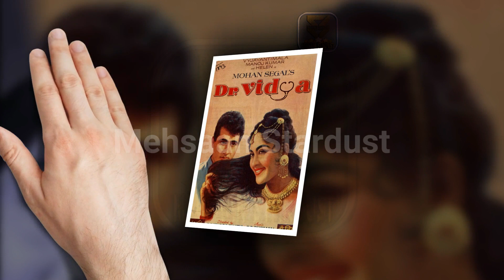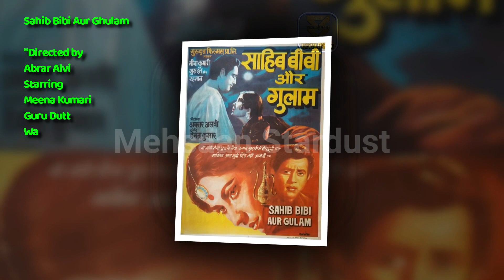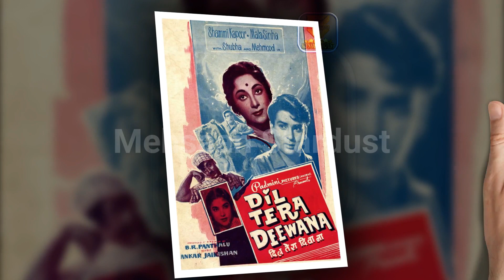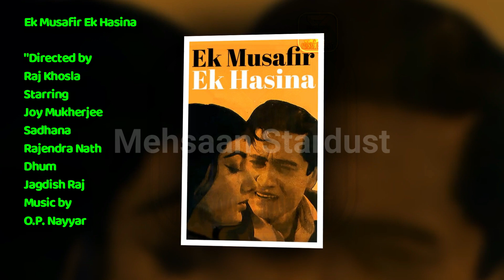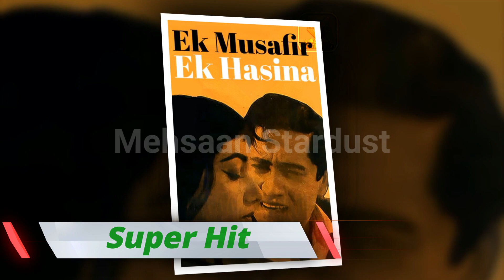Top 20 Bollywood Movies of 1962 | Hit or Flop | Box Office Collection | Top Indian films | 1960-1970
Top 20 Bollywood Movies Of 1962 | Hit or Flop | 1962 की बेहतरीन फिल्में | with Box Office Collection | 60s Best Indian films 1962 | 1962 की टॉप 20 फिल्में | Top 20 Highest Grossing, Earning, Bollywood Movies Of 1962 | Final Report. Best Bollywood, Indian, Hindi, movies, are making huge money in Box Office Every Year.

Today मेहसान स्टारडस्ट / Mehsaan Stardust will tell you about of Top 20 Highest Grossing Bollywood Movies of 1962. where we Include Bollywood Highest Earning, Budget, 1st week, Lifetime Total Collection & Worldwide Collection. Let’s take a look of Top 20 Highest Grossing Bollywood Movies of 1962 | Hit or Flop | 1962 की बेहतरीन फिल्में | with Box Office Collection | “Mehsaan Stardust” Made this video for entertain people with valuable information.

This video about Following Top 20 highest Grossing Movies of 1962 Box Office Collections.
Top 20 Highest Grossing Movies of 1962 | 1962 की टॉप 20 फिल्में | Top 20 Bollywood Movies Of 1962 | Hit or Flop | With Box Office Collection | Final Report.

Sautela Bhai,

Directed by
Mahesh Kaul,
Starring
Guru Dutt,
Pranati,
1962,

Soorat Aur Seerat,

Directed by
Rajnish Behl,
Starring
Nutan,
Dharmendra,
1962,

Baat Ek Raat Ki,

Directed by
Shankar Mukherjee,
Starring
Dev Anand,
Waheeda Rehman,
1962,

Prempatra,

Directed by
Bimal Roy,
Starring
Shashi Kapoor,
Chand Usmani,
1962,

Dr. Vidya,

Directed by
Rajendra Bhatia,
Starring
Vyjayanthimala,
Manoj Kumar,
1962,

Sahib Bibi Aur Ghulam,

Directed by
Abrar Alvi,
Starring
Meena Kumari,
Guru Dutt,
Waheeda Rehman,
1962,

Shaadi,

Directed by
R. Krishnan,
Starring
Dharmendra,
Manoj Kumar,
Saira Banu,
1962,

Main Chup Rahungi,

Directed by
A. Bhimsingh,
Starring
Meena Kumari,
Sunil Dutt,
1962,

Half Ticket,

Directed by
Kalidas,
Starring
Kishore Kumar,
Madhubala,
1962,

Son Of India,

Directed by
Mehboob Khan,
Starring
Kamaljit,
Simi Garewal,
1962,

Sangeet Samrat Tansen,

Directed by
S. N. Tripathi,
Starring
Bharat Bhushan,
Anita Guha,
1962,

China Town,

Directed by
Shakti Samanta,
Starring
Shammi Kapoor,
Shakila,
1962,

Aarti,

"Directed by
Phani Majumdar,
Starring
Ashok Kumar,
Meena Kumari,
Pradeep Kumar,
1962,

Anpadh,

"Directed by
Mohan Kumar,
Starring
Mala Sinha,
Balraj Sahni,
Dharmendra,
1962,

Dil Tera Diwana,

Directed by
B.R Panthulu,
Starring
Shammi Kapoor,
Mala Sinha,
Mehmood,
1962,

Asli-Naqli,

Directed by
Hrishikesh Mukherjee,
Starring
Dev Anand,
Sadhana,
Nazir Hussain,
1962,

Hariyali Aur Rasta,

Directed by
Vijay Bhatt,
Starring
Manoj Kumar,
Mala Sinha,
1962,

Professor,

Directed by
Lekh Tandon,
Starring
Shammi Kapoor,
Kalpana Mohan,
1962,

Ek Musafir Ek Hasina,

Directed by
Raj Khosla,
Starring
Joy Mukherjee,
Sadhana,
Rajendra Nath,
1962,

Bees Saal Baad,

Directed by
Biren Nag,
Starring
Biswajeet,
Waheeda Rehman,
1962,